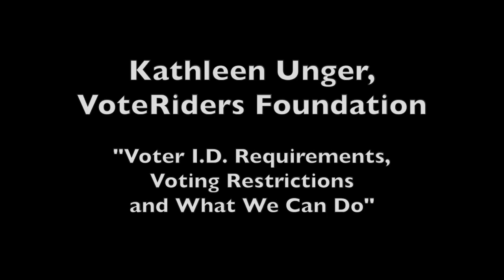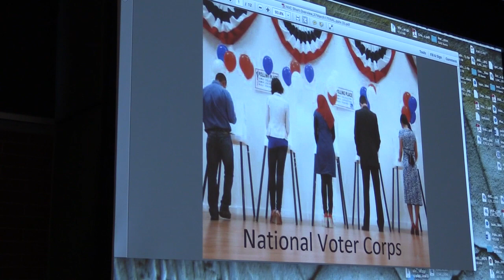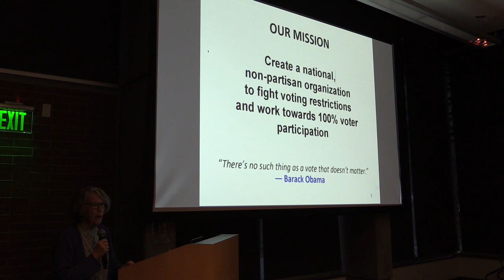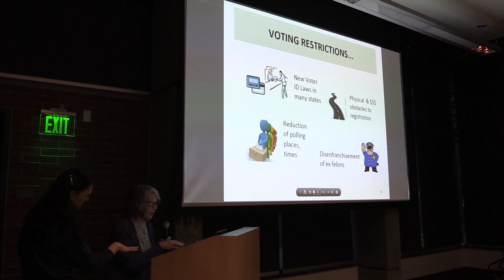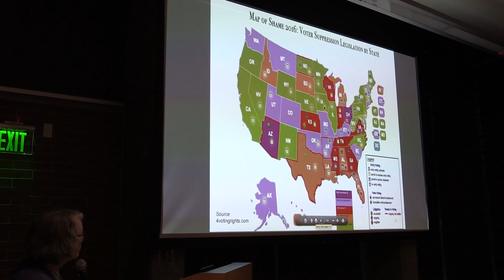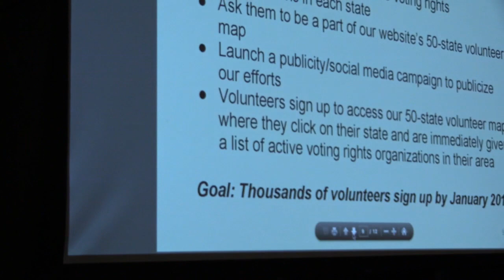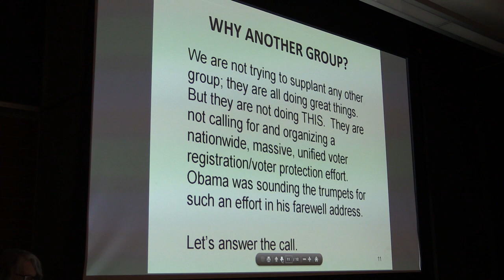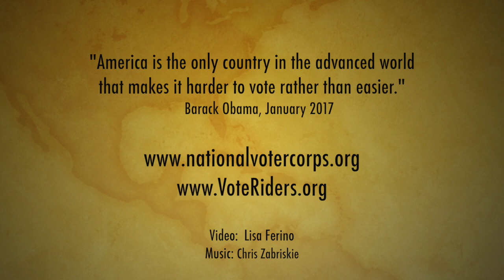VoteRiders' Founder Kathleen Unger on Voter ID Laws in 2017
VoteRiders' Kathleen Unger gives a talk on "Voter ID Requirements, Voting Restrictions and What You Can Do" at a meeting of the National Voter Corps in Palo Alto, California on March 27, 2017.  Alice Smith also gives a short presentation on National Voter Corps.